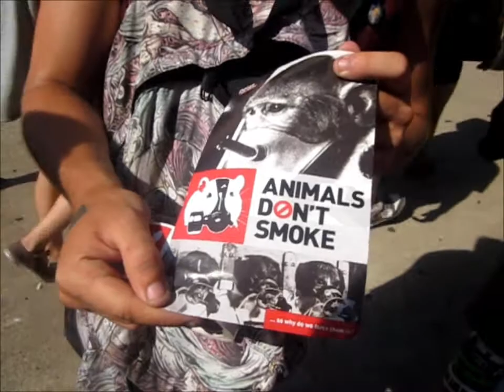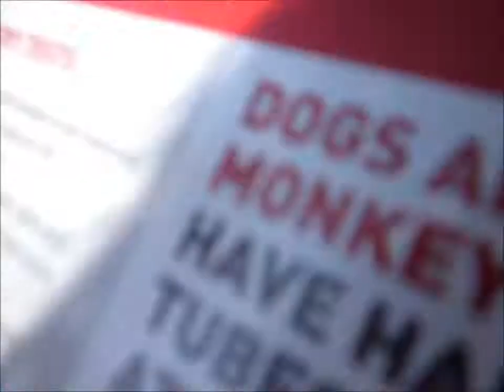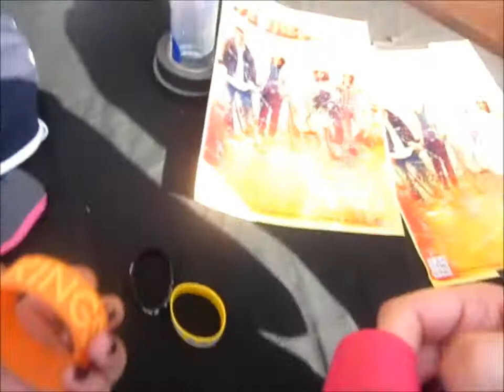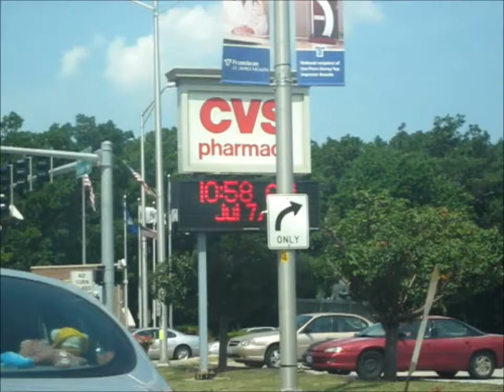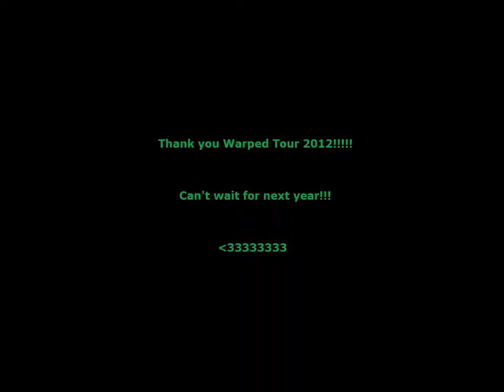IT'S SO HOT!!!! [July 7, 2012]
Here ya go!!! Warped Tour 2012 baby!!! XD XD